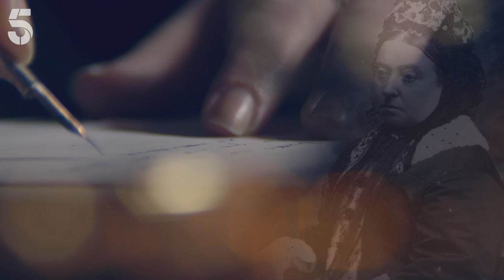Queen Victoria Vs The Playboy Prince | Queen Victoria's Tragic Family | Channel 5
Queen Victoria saw Prince Bertie not only as the heir to the throne but also the social sovereign and the leader of society. Watch on to see what happened as they clashed personalities as well as lifestyles.